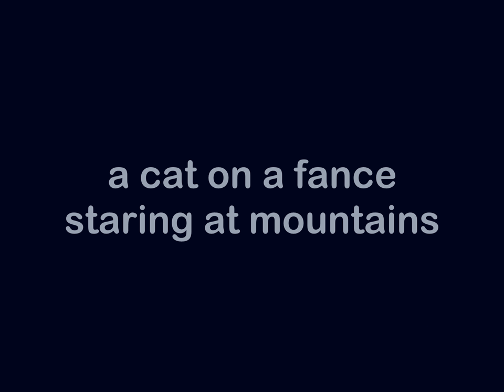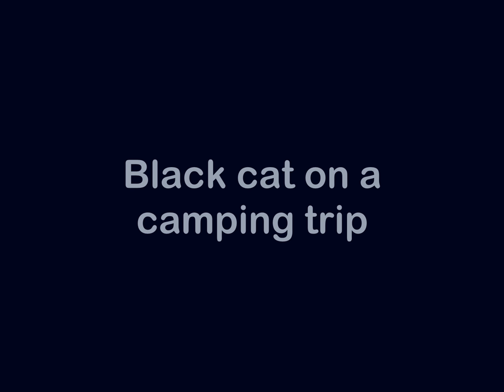Drawception Cat Game